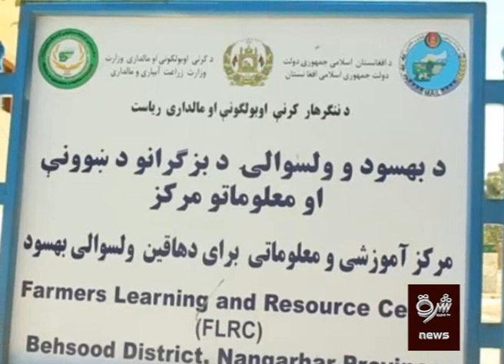په ننګرهار د کرنې وزارت ګڼ شمیر پروژې ګټې اخیستني ته وسپارلي.2019.09.16